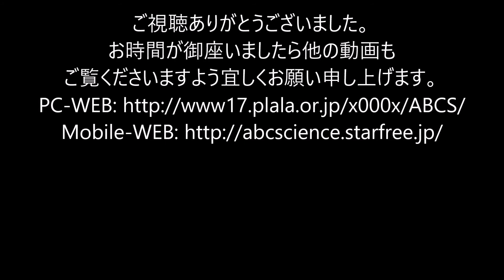ベッセル（VESSEL）スタビー ラチェット ドライバー TD-6700W-23と、ドイツ製 スターリングエンジン（Bohm BHB13 Small Bonsai Stirling engine）